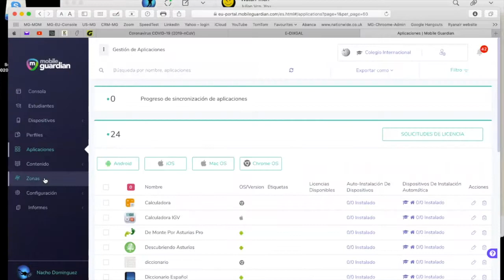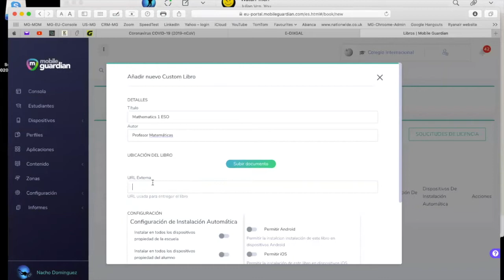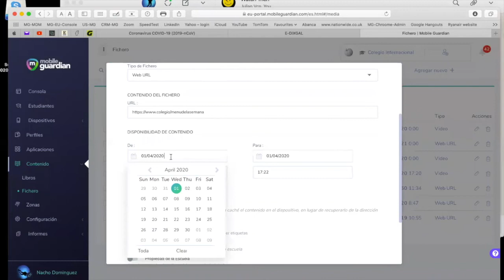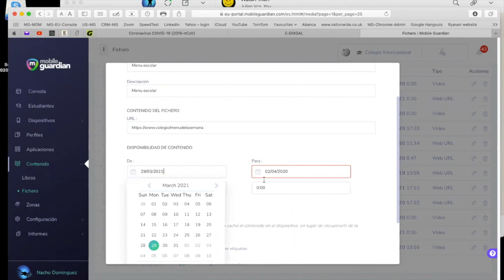Introducción a Contenido de Mobile Guardian: